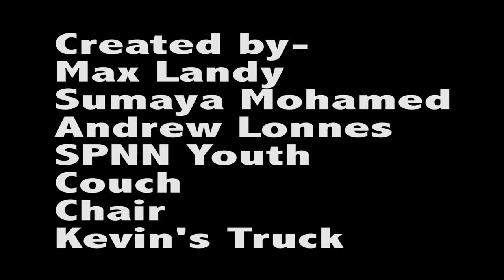How 2 Interview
This training video was produced by Youth Media Leaders for the 2015 SPNN Youth Intern Program.  As teaching assistants, they created this video as a tool to show other youth who were new to media production some tips on how to conduct successful interviews for their documentaries.